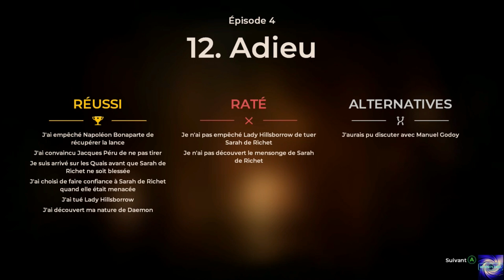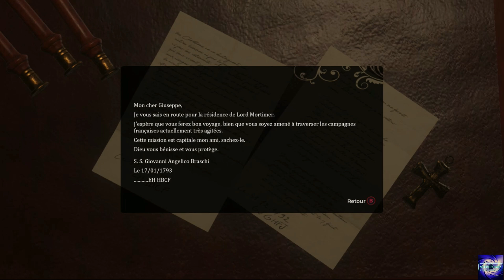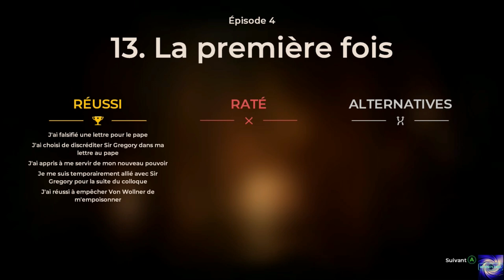The Council (XboxSeries S) | "Dans l'esprit & le corps d'un autre" (Ep.4, Part.2/2).fr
Suite et fin de cet épisode 4 les amis. Bon visionnage à tous.